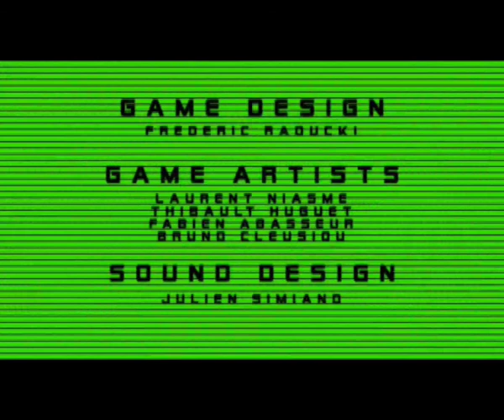BOT DEFENDER (Video Game Trailer 2009)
Elèves : Fabien Abasseur, Bruno Cleusiou, Thibault Huguet, Laurent Niasme, Frédéric Raducki

Bot Defender est un Tower Defense en 3D dans un univers Survival-Horror.
Il propose une expérience où le joueur est directement impliqué dans la construction de son espace défensif par l'intermédiaire d'un avatar : un petit robot motorisé. Cet avatar est la création d'un vieillard bricoleur, reclus dans sa ferme industrielle. Le but du joueur est de tenir le plus longtemps possible face aux assauts d'ennemis venus des forêts alentours en plaçant judicieusement les modules défensifs à sa disposition : des mitrailleuses pour détruire l'ennemi et des projecteurs magnétiques pour le détourner de son chemin.

Bot Defender is a final year video game project created at ISART Digital.
Sudents: Fabien Abasseur, Bruno Cleusiou, Thibault Huguet, Laurent Niasme, Frédéric Raducki
Bot Defender is a 3D Tower Defense game in a survival-horror universe.
The player is fully committed to the defensive zone building through an avatar, a small motorized robot. This avatar has been designed by an old repairman who lives alone in some industrial farm. The goal of the game is to resist as long as possible to all the ennemy waves, that came there in order to destroy all the surrounding woods, through the strategic use of defensive modules: machine guns to kill the ennemy and magnectic spots to change their path.